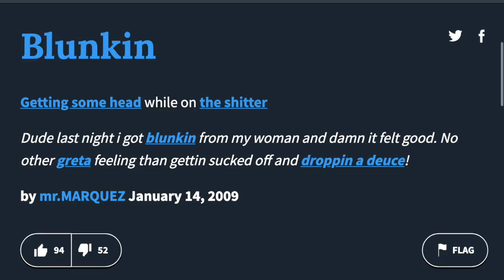SWEET KNEEZUS!! - STUPID NBA INJURIES THAT DERAILED THEIR CAREERS FOREVER *REACTION/ROAST*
CRED TO OWNERS FOR BACKGROUND MUSIC/CLIPS & OTHER SHIT